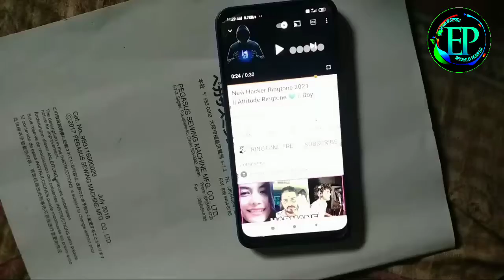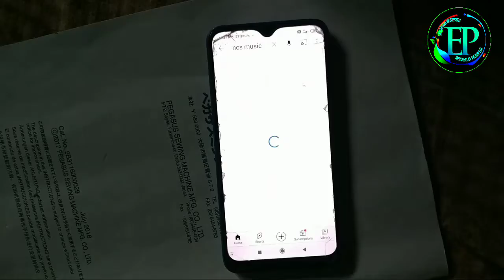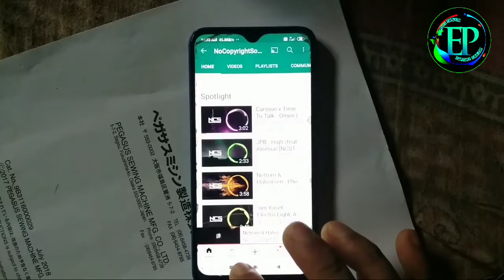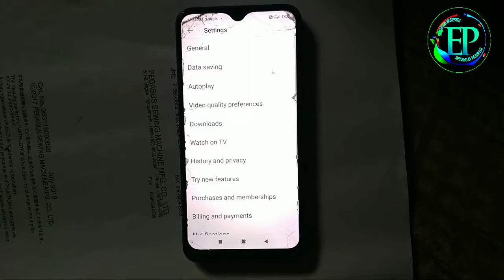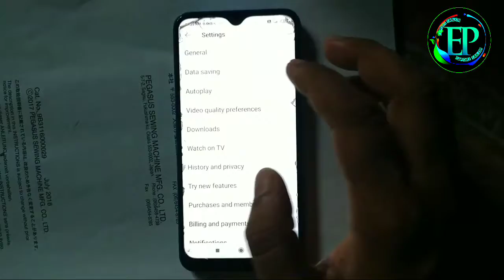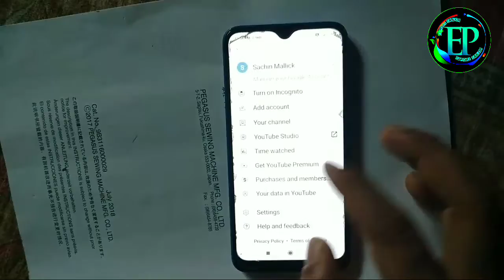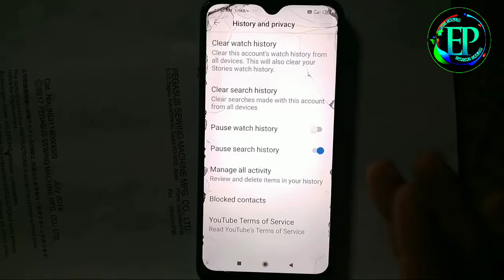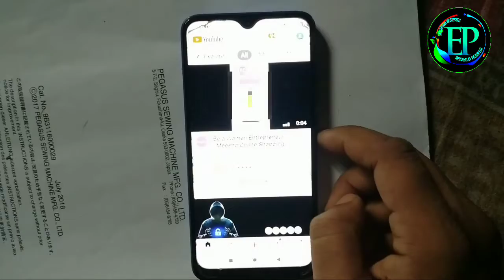Youtube का 4 secret settings //Youtube का 4 खुफिया Settings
नमस्कार दोस्तो
Export tailor youtube channel पे आपका
स्वागत है 🙏🙏🙏🙏🙏
इसी video पे बताएगाए tips आपका बहुत कामपे
आयेगा